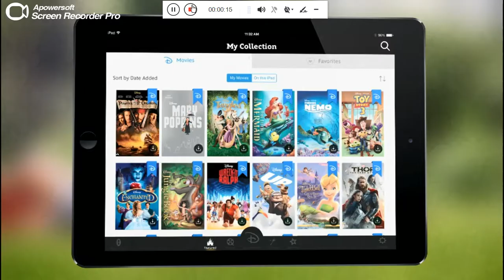Disney Movies Anywhere Publicidad